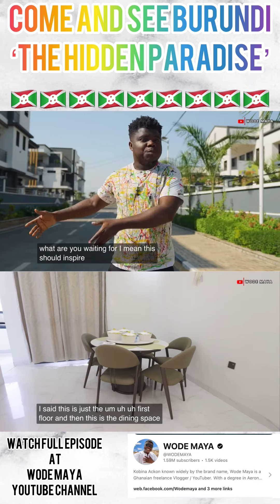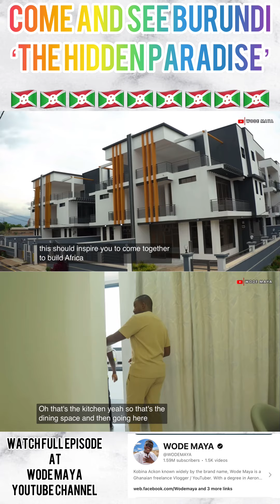COME AND SEE BURUNDI . The hidden paradise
COME AND SEE BURUNDI

Watch & learn | with Africa’s NO.1 Patriot @mrghanababy